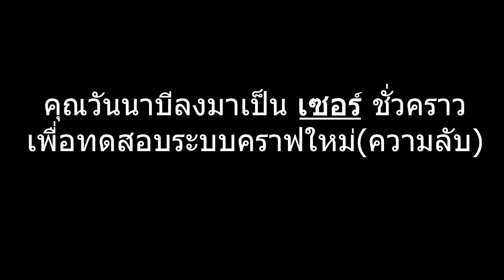1.20 พาท 19 ลงมาเป็นเซอร์หนึ่งวันของคุณวันนาบี - หมิวออนไลน์เซิฟเวอร์ Mew Online Java SS2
Mew Online ทดสอบเปิดเบต้า เปิดวันเเรก 5/8/66 เซิฟเวอร์ 1.20 Java สร้างบ้าน ฟาร์มของ เฉพาะมายคราฟ ID เเท้ ของเหล่าผองเพื่อน พี่ๆน้องๆ มิตรรักเเฟนเพลง MT-Mew minecraft
มียืนยันตัวตนในดิสคอร์ท /ind ยืนยันเเล้วต้องไป #🟢กรอกไวลิส-java ด้วย
มี Protect
มี โลกThe End  รีทุกๆ 1-7 วัน (สุ่ม)
วิธีเข้าเล่น เข้าดิสคอร์ท
Step1.ยืนยันตัวตน /ind
Step2 🟢กรอกไวลิส-java
Step3 📌・ip-server  รับไอพีเเล้วเข้าเซิฟได้เลย
กรุณา
1.อ่านกฏที่ ⁠📜・กฏเซิร์ฟเวอร์
2.ไม่เข้าใจอะไรถามได้ที่ Ticket ⁠🎫・แจ้งปัญหา
3.สอบถามเพื่อนได้ที่ ⁠💬เเชท
5.ไม่เข้าใจอะไรถามเเอดมินได้